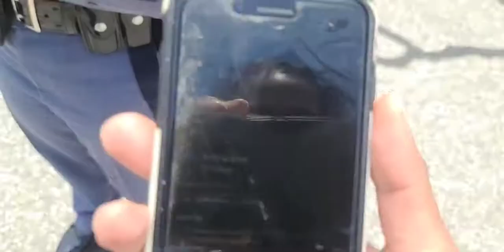Virginia State Police conduct anti-protester drills.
The Virginia State Police are not required to wear body cameras. This has got to be made a top priority.

We will keep everyone informed as to how we can make this happen.

Follow @BLM757 on Instagram and Twitter for up to the minute updates.